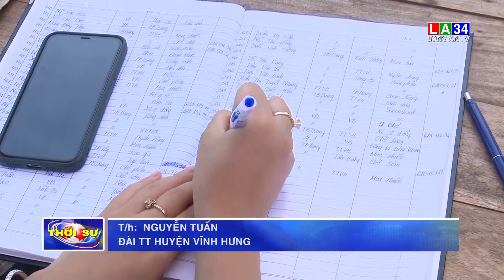VĨnh Hưng - Tăng cường các chốt kiểm soát người dân thực hiện chỉ thị 16